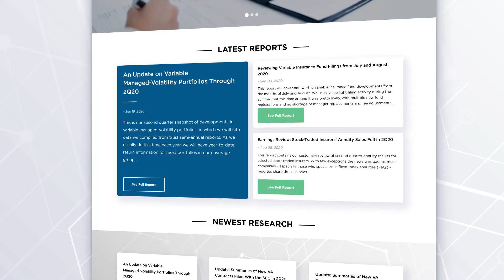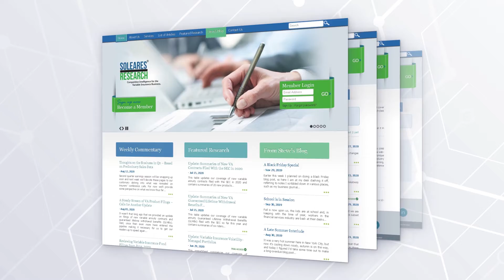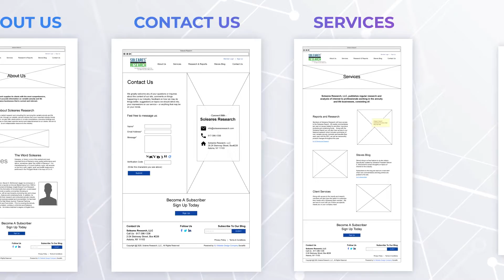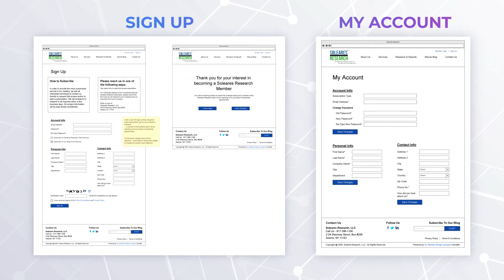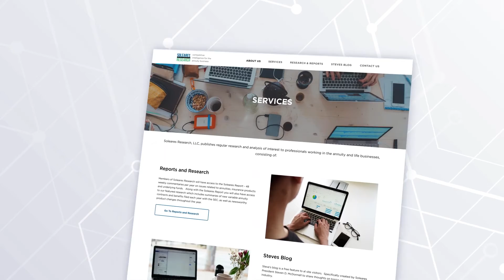Client Testimonial - Soleares Research